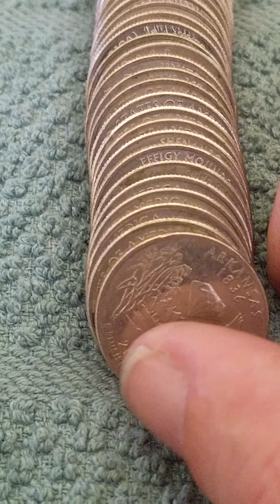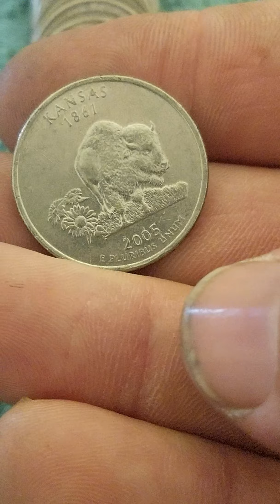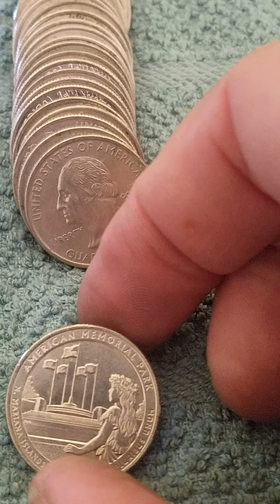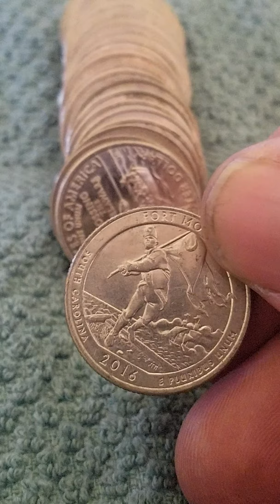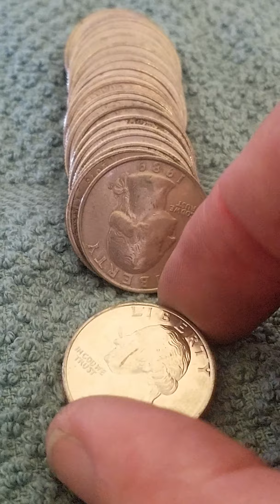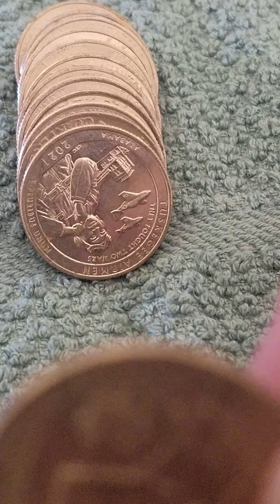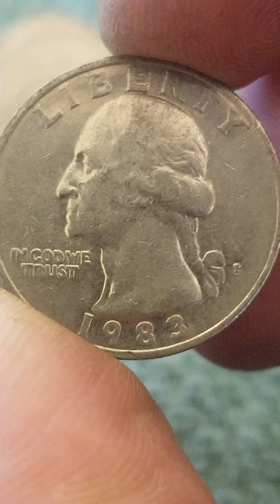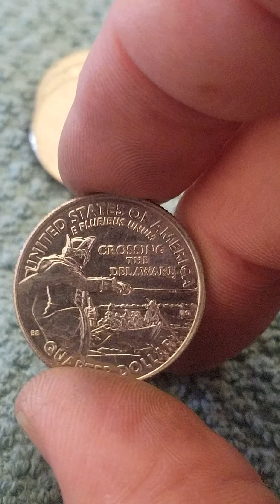Coin Shortage Forcing Drastic Measures w/Nice Finds